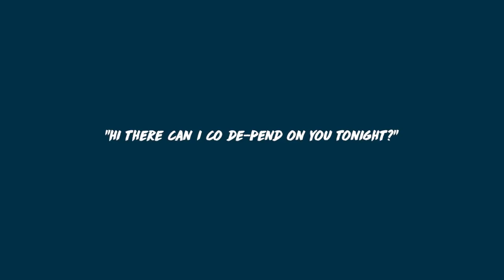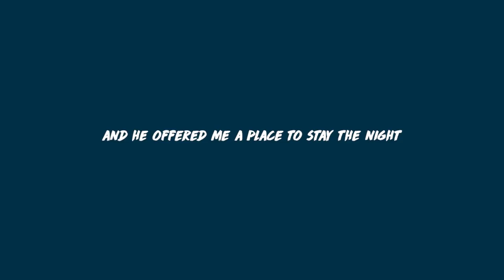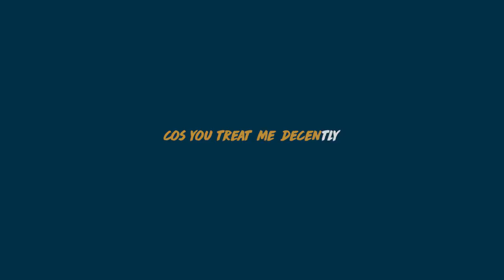Andy Burns - Antoine (Lyric Video)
Video Credit © :  Artwork Andy Burns - Nice Guys